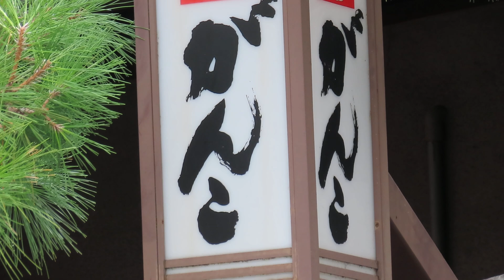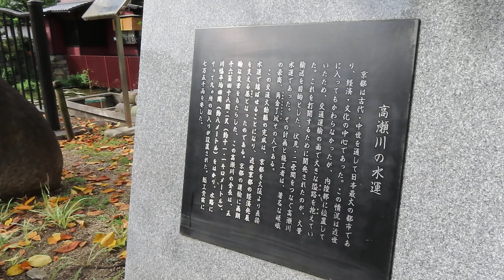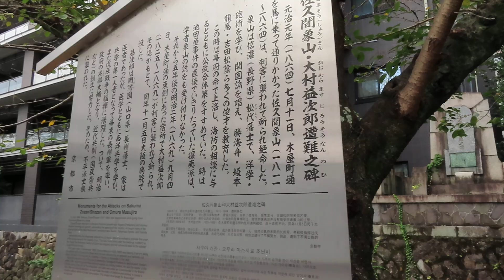木屋町通り ～京都市中京区～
令和6年9月30（月）